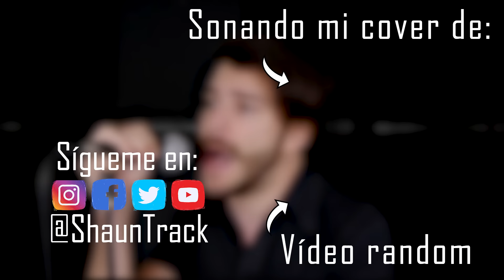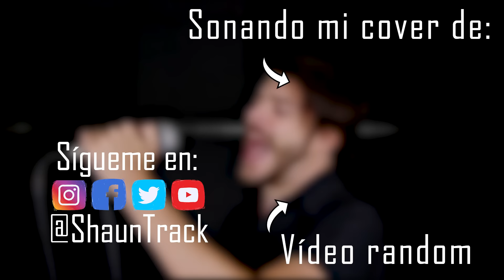Escucho/Analizo a Camilo Sesto por primera vez | ShaunTrack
Los temas que voy a analizar hoy son "Melina" y "Getsemaní" de Camilo Sesto.